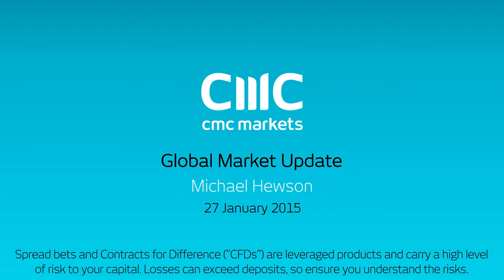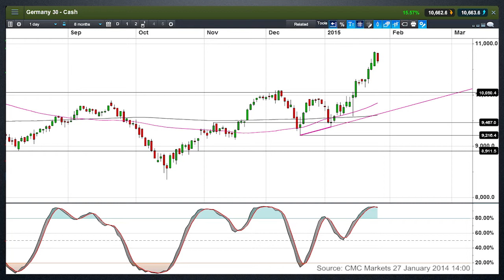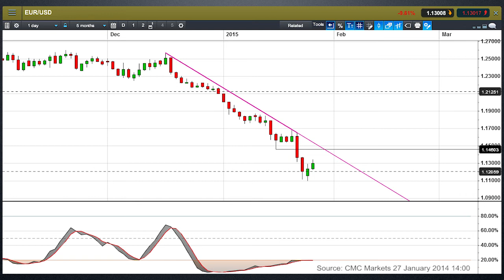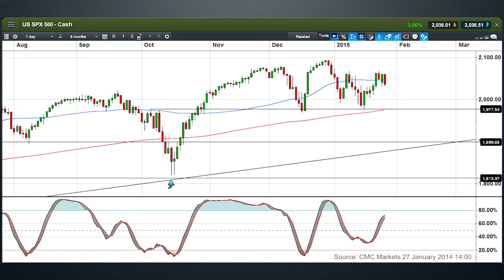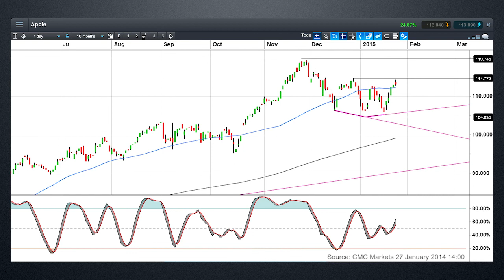Could the FOMC undermine the US Dollar? CMC Markets 27 January 2015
Michael looks at the possibility of a US dollar sell-off and a euro rebound as US data continues to disappoint.

He also looks at the German DAX, S&P500 and Apple.